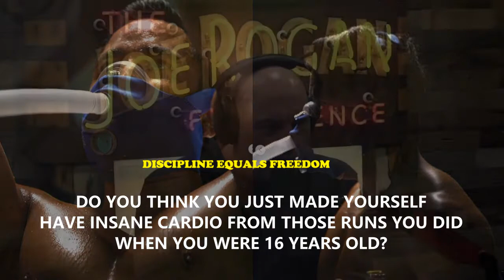World's Toughest Man 🔥🔥🔥🔥| NIMSDAI MEETS Joe Rogan Podcast First Time | Nepal | 2022 MOTIVATION